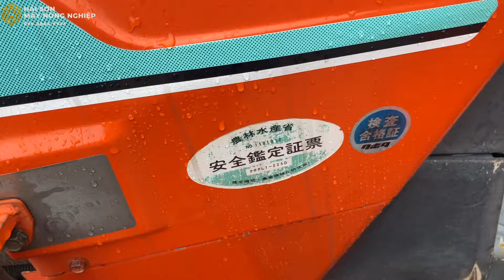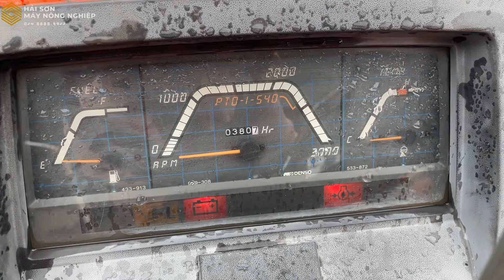DÒNG LẺ 5 LÊN NGÔI // MÁY CÀY KUBOTA L1-225 SIÊU ĐẸP // GIÁ SIÊU TỐT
Máy cày Kubota L1-225 máy 2 cầu
Công suất 22 mã lực, động cơ 3 máy
Số cơ, ben cơ toàn bộ
Lốp trước 6-14, lốp sau 9.5-24

Công ty chuyên nhập khẩu và phân phối các mặt hàng:
- Máy cày Nhật bãi: Kubota, Yanmar, Iseki, Mitsubishi, Shibaura...
- Máy cày Thái Lan: Kubota L3408, L4508, L3608, L4708, L5018, M6040, M7040...
- Máy gặt đập liên hợp: Kubota DC70, DC60, DC95, Yanmar AW70, AW82, YH700, YH850